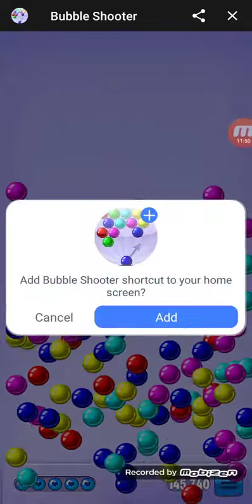Playing Bubble Shooter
Trying to get a high score